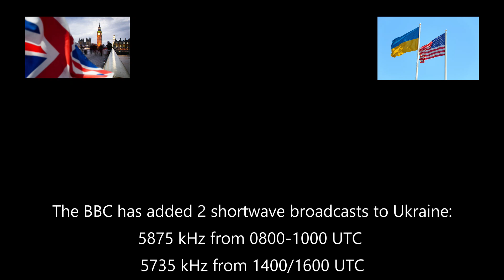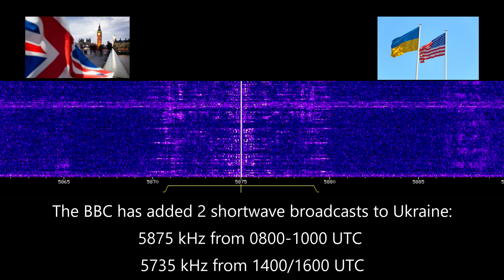BBC adds 2 shortwave broadcasts to Ukraine! 5875 & 15735 KHz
Recording started at around 21:18 UTC 02/26/2020